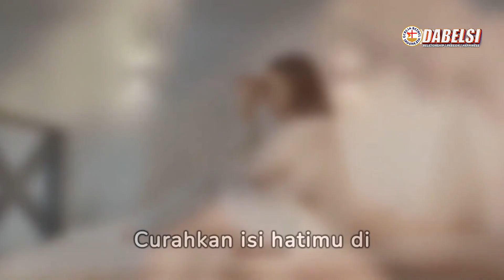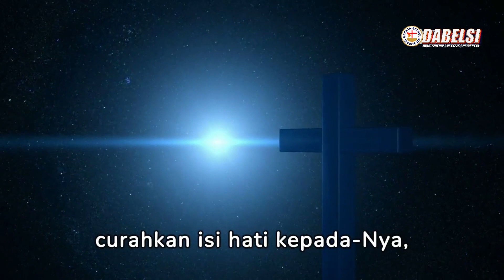12 | Renungan Alkitab | Menemukan Ketenangan Jiwa